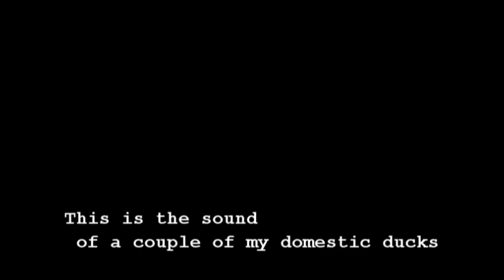Happy Ducks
Audio of my ducks eating , and clearly enjoying their dish of veggies topped with mealworms .  I recorded it because they crack me up.